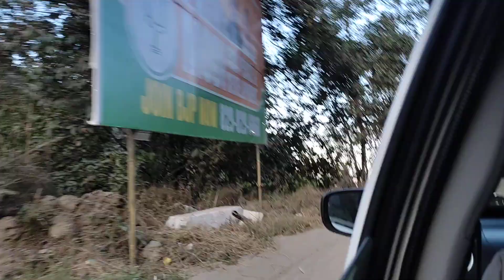way to Hornbill Festival